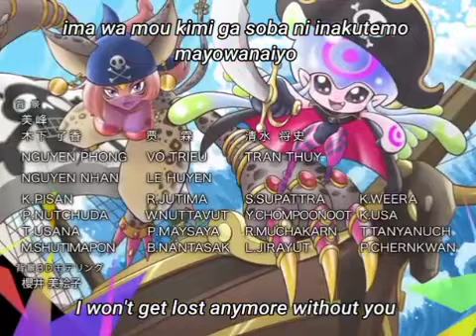62 RAINBOW MUSIC LO LAMENTO